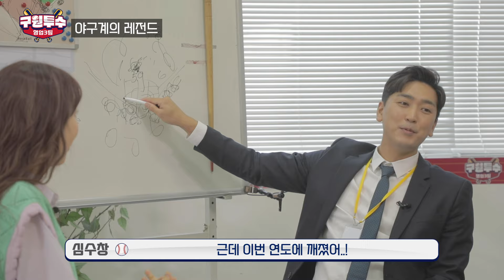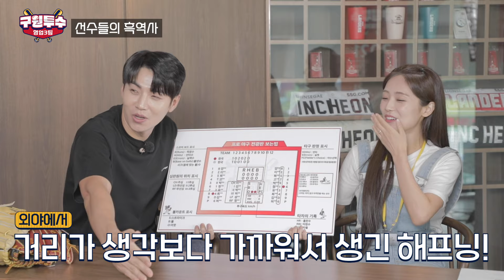Ep.4-1 우리의 야구는 끝나지 않았다, 비하인드 영상 대방출⭐ [구원투수 영업 3팀]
야알못도 즐기는 4부작 야구예능 [구원투수 영업 3팀]!
끝인줄 알았죠? 영업 3팀의 비하인드 활약상 보고싶은 사람 소리질러~👋
본편엔 아쉽게 담기지 못한 꿀잼 모먼트 미방분 모아모아 왔습니다!
이대로 놓치면 다음시즌까지 두고두고 아쉬울 비하인드 모음.zip 그 현장으로 PLAY BACK~!

0:00 영업 3팀 엘리트 멤버들!
0:23 수창아아아아아~⚾
1:07 좌익수, 우익수, 그리고 중익수... (feat. 소율과장님)
2:09 리빙레전드 수창 썰
3:12 난.. ㄱ ㅏ끔 눈을 감는ㄷr...
4:15 유난히 몸쪽 공을 잘 던졌던 수창이형
4:50 견제구호는 어떻게 한다!!!??? ❤️‍🔥

※ 본 영상은 출연자와 제작진 모두 방역 지침을 준수하여 촬영하였습니다
※ 다음과 같이 채널의 정상적인 운영을 저해하는 댓글은 사전 통보 없이 삭제될 수 있습니다
- 출연자 비방, 비하, 욕설, 비속어 사용 등 타인에게 불쾌감을 줄 수 있는 댓글
- 특정 브랜드나 제품, 서비스에 대한 허위사실 유포 및 단순 비난 댓글